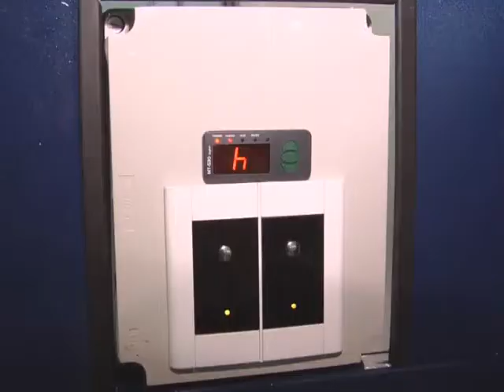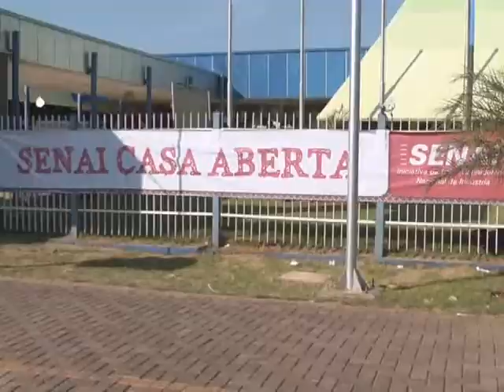Projetos do Senai garantem qualificação e conhecimento para toda a vida